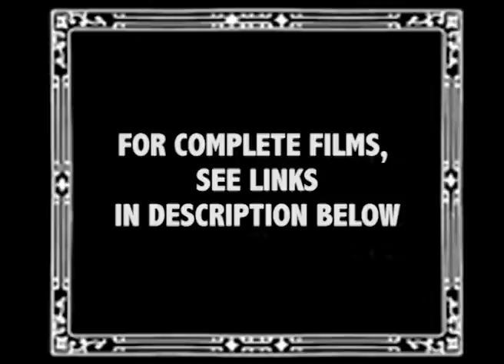Operation Claymore, The 22nd Amendment and more | British Pathé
Operation Claymore, The 22nd Amendment and more

(Film ID [XXX])